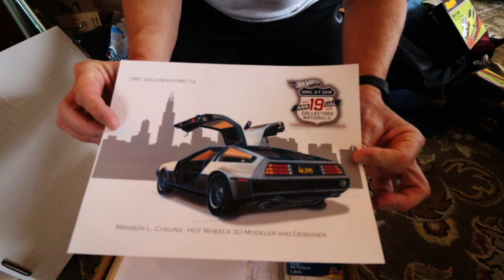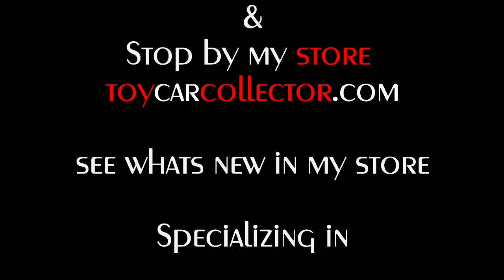Hot Wheels Convention Un-Pack – Video #377 – April 8th, 2019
When I started on You Tube I was smitten by all the Un-Boxing videos of products especially high tech gadgets.  I wanted to make videos like that too.  But my specialty is collecting and finding childhood collections of toy cars and producing a monthly catalog and website of toy cars for sale.  So I started buying more collections and un-boxing or “revealing” the childhood collections here.  I also do Conventions and Toy Shows.  I would also like to do day vlogs but no time for that.
At the end of every convention I do an un-pack video and this time I had a camera guy so I was able to really get into it.  Its fun for me!  I hope its fun for you too!  And maybe you can learn about what to take when you attend the next Hot Wheels Convention/Nationals.

and see what is for sale today!